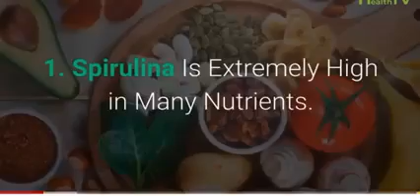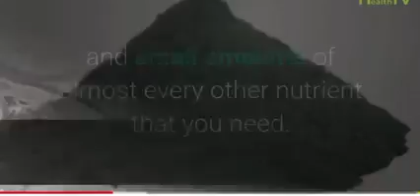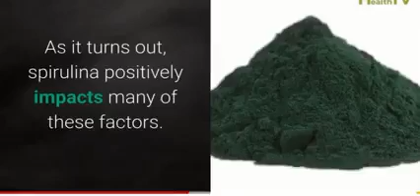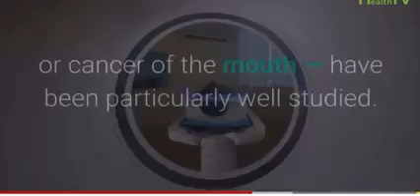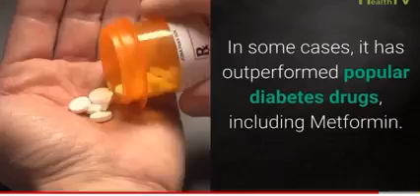DXN SPIRULINA | 10 EVIDENCE BASED HEALTH BENEFITS | Vince TV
Here are 10 Evidence Based Health Benefits of Spirulina

How to get the Bonus:

1. Create your account and don't forget to use my link or sponsor code number.
2. You need to redeem your starter kit and ID
3. Complete 1000 PPV above
4. Claim your Bonus

Earn P100, Paymaya - use Invite Code KY6L9NP7PW81